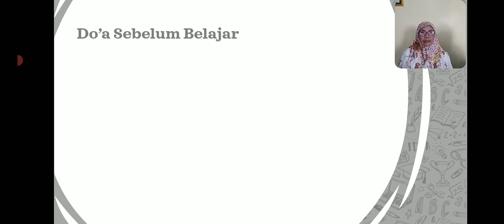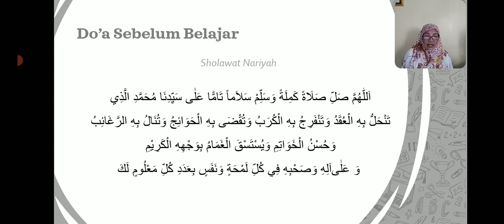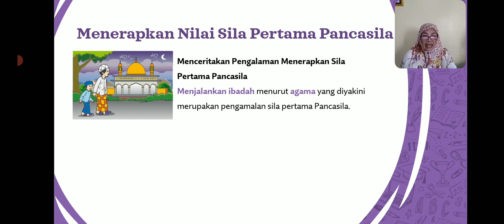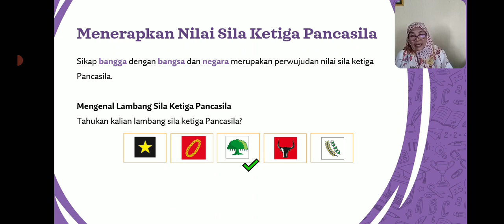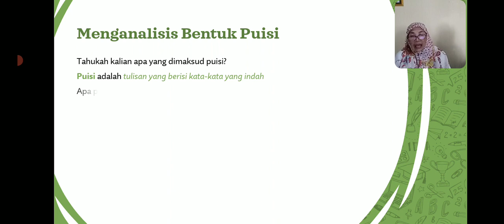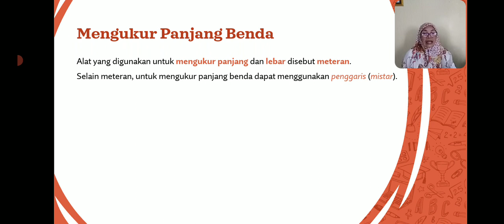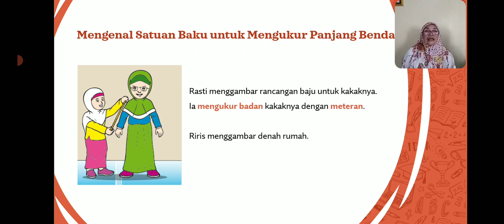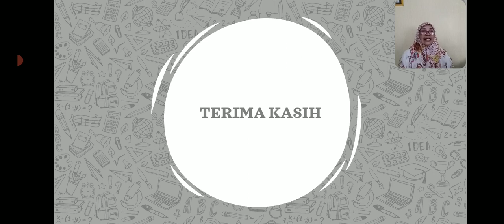BelajarbersamaSUKMA: Kelas 2 MI Islamiyah | TEMATIK | Tema 5 Subtema 1